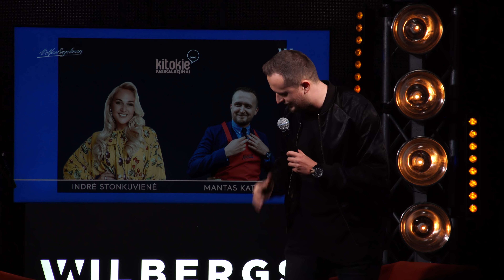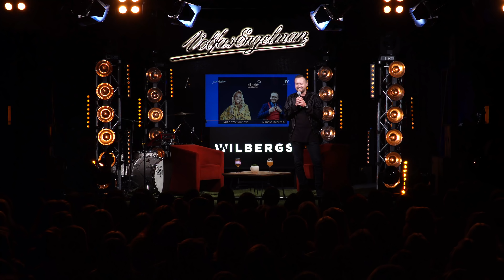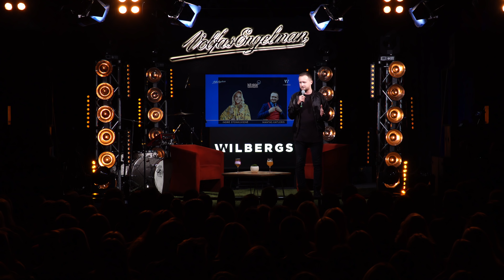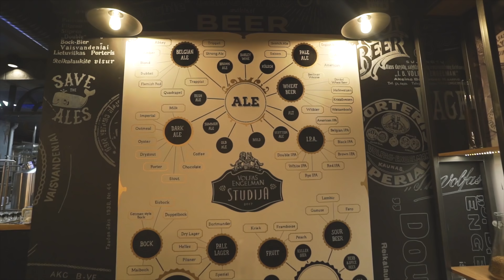„Kitokie pasikalbėjimai“ su Indre Stonkuviene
Pirmą kartą „Kitokiuose pasikalbėjimuose“ – Indrė Stonkuvienė, kuri į „Gargarą“ sutraukė rekordinį skaičių merginų.

Muzikinės pertraukos metu pasirodo Junior a.